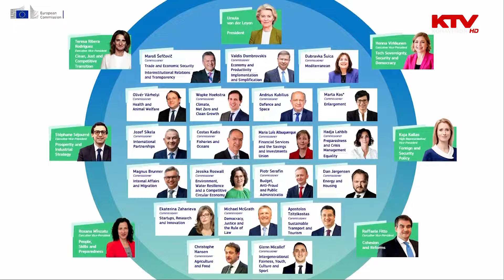Kallas do ta udhëheqë dialogun Kosovë-Serbi, sllovenia Kos në krye të Komisionit për Zgjerim